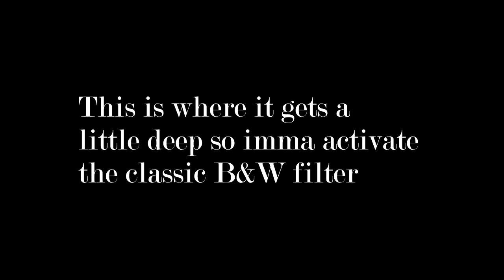An Old Adulting Catch Up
Wow, here's a video i filmed in February so that I would have extra content to improve my uploading, which obviously didn't go too well. My only excuse is that adulting is difficult and I am trying.

End Screen Music: "Youngblood" - 5 Seconds of Summer